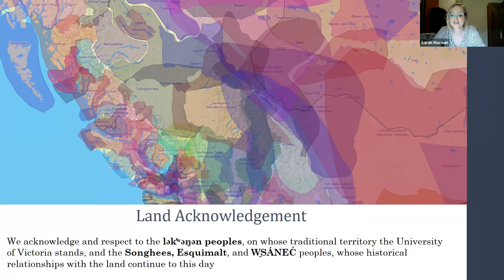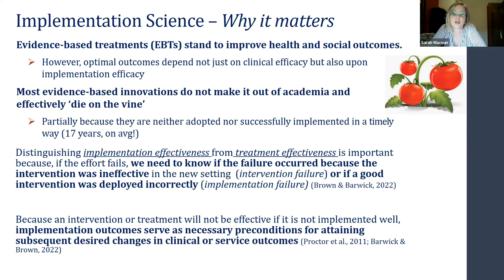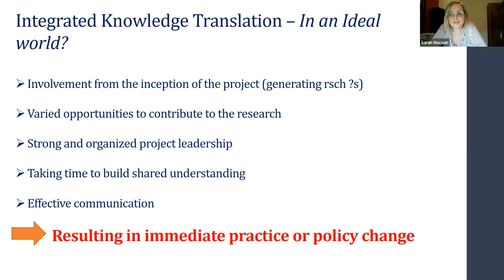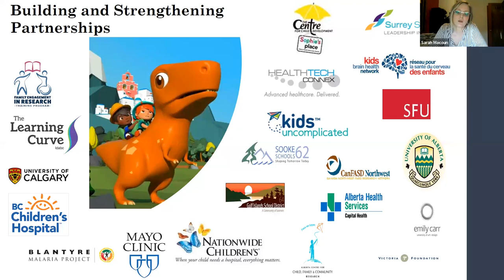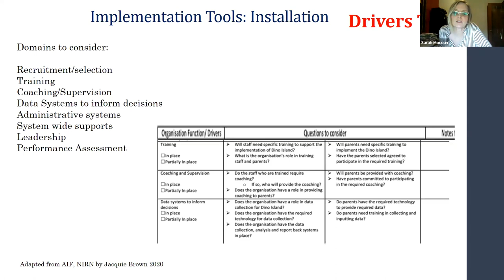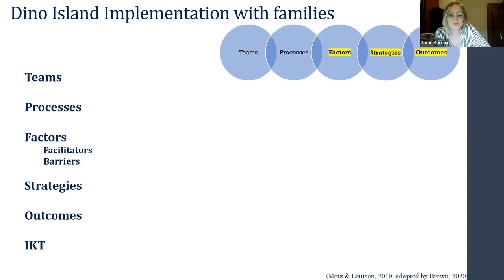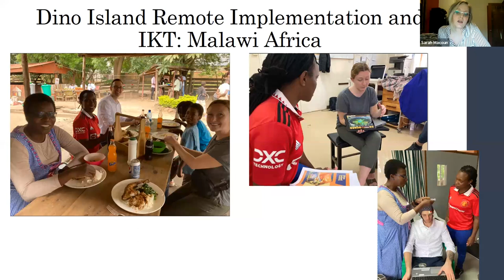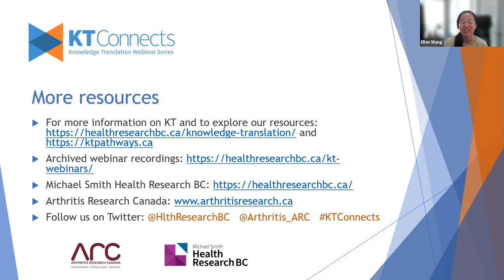KT Connects | Integrated knowledge translation with children and families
Integrated knowledge translation (iKT) is a collaborative research model that aims to make research more useful and usable by engaging people who use research evidence, such as patients or policy makers, throughout the research process. For many researchers interested in exploring iKT, knowing who, when and how to engage can be daunting and the benefits not always apparent.

Sarah Macoun PhD, registered psychologist and associate professor of psychology at the University of Victoria, studies clinical interventions for children with neurodevelopmental disorders. Using the lifecycle of an intervention (Dino Island) as a case example, Sarah will talk through how researchers can use iKT to implement sustainable and accessible solutions in partnership with communities.

After this webinar, the audience will be able to:
- Define integrated knowledge translation and how it works.
- Understand key considerations for successfully partnering with knowledge users (e.g., patients, policy makers and health care providers) on research projects.
- Describe examples of implementation tools.